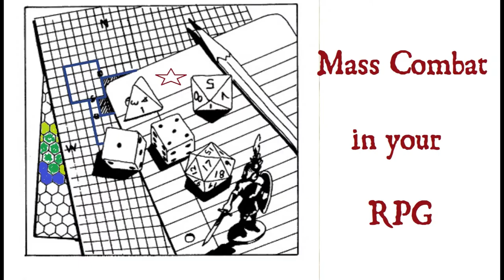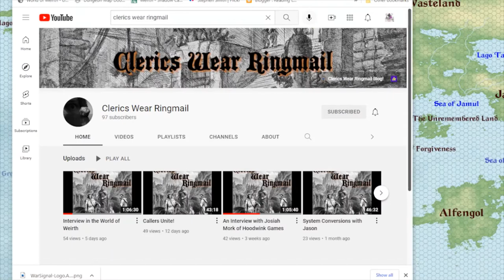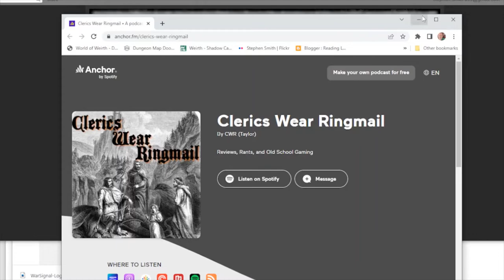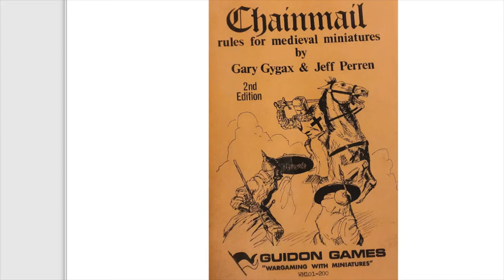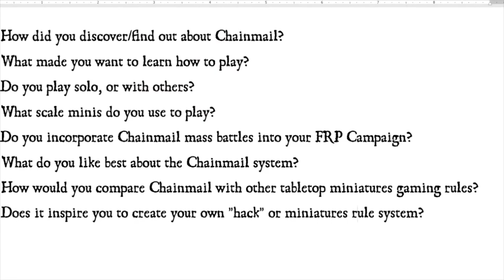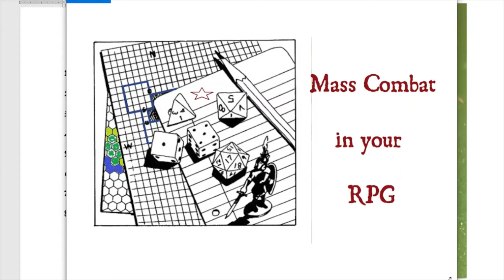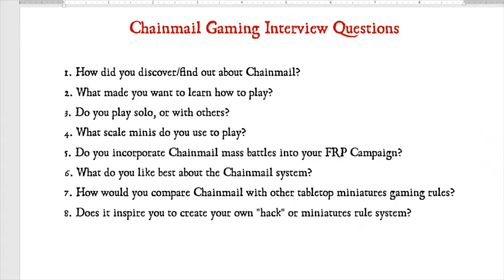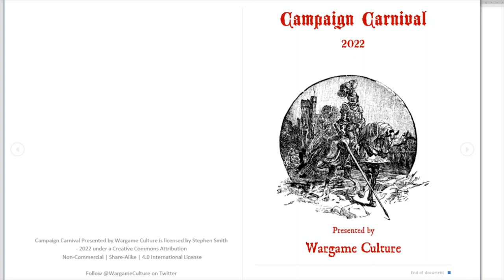The Chainmail Interviews Ep 1 Clerics Wear Ringmail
Our first-in-a-series of interviews with gamers who are keeping the spirit of Fantastic Miniatures Wargames Campaigns alive.

Clerics Wear Ringmail shares his thoughts.

Don't forget to join in on the fun with CampaignCarnival2022